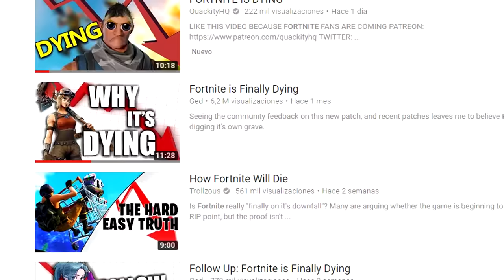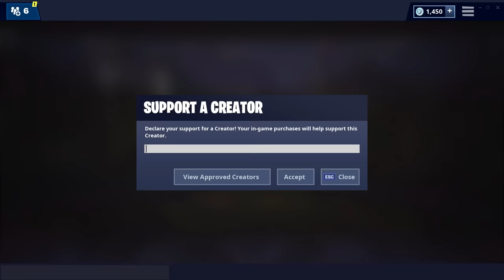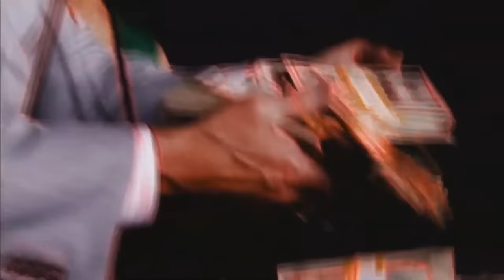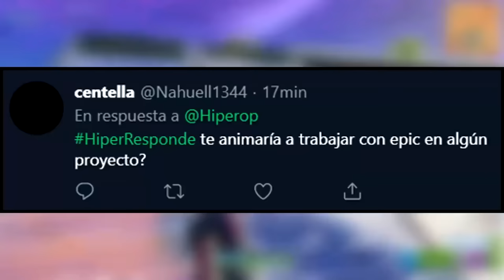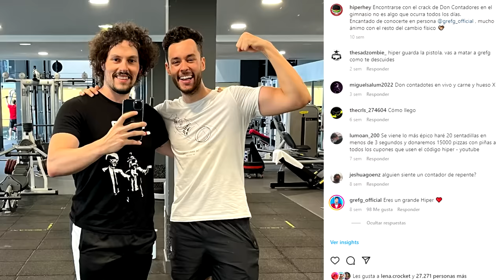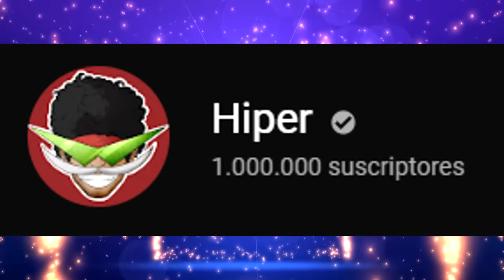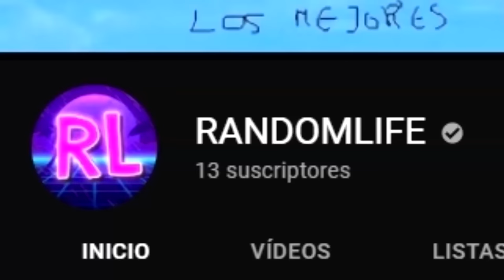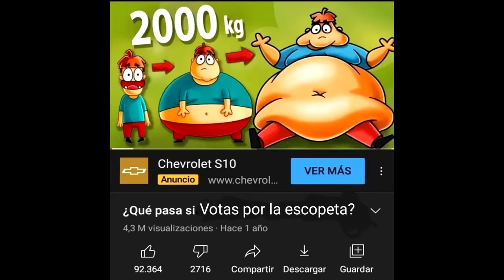5 AÑOS DE FORTNITE - MI HISTORIA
Nivel 1:
bad dasiljo :v
CristoSuperStar8
Dr.DVD
Francisco Andrés
OréganoCrack_YT
Quincho
Sebastián Álvarez
Shiro
Teboxy

Nivel 3:
Delfar

Únete tu también para recibir algunas ventajas!

Periféricos:
-Teclado CORSAIR K100 RGB
-Auriculares CORSAIR VIRTUOSO RGB WIRELESS XT